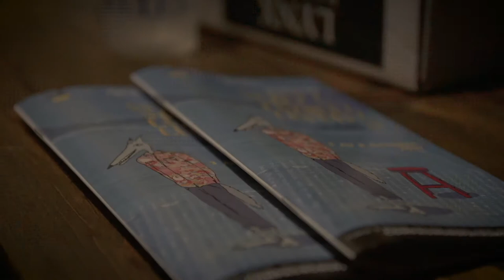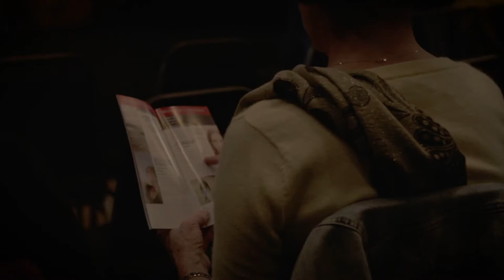Récapitulatif Rendez-Vous des Grandes Gueules 2017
Images et montage: David Ouellet